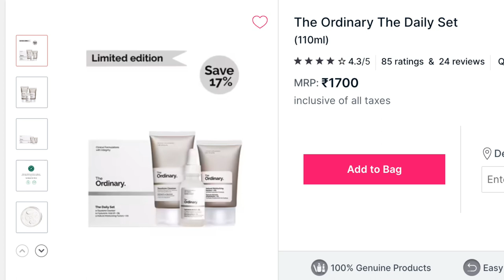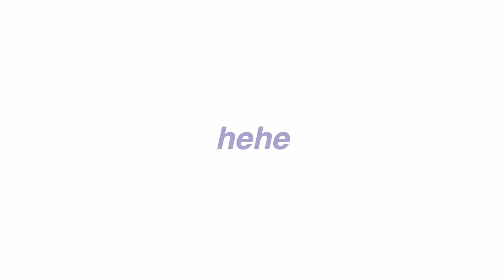christmas gifting guide *genz edition*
a lot of this list might or might not be inspired from my wishlist as well.

Please please let me know if you end up ordering anything from this list hehe

Leaving the links below for all the products mentioned.

2. Teal green toaster
3. Assorted coffee box
4. Laneige Sunscreen
6. Wreck this journal
7. The ordinary gift combo set
8. Bath and Body works candles

✩ oh btw I teach Instagram Growth and Strategy on weekends. CHECK OUT (my course) Instagram Creator Bootcamp

ok by love you hehe